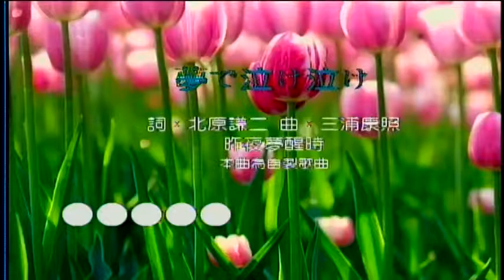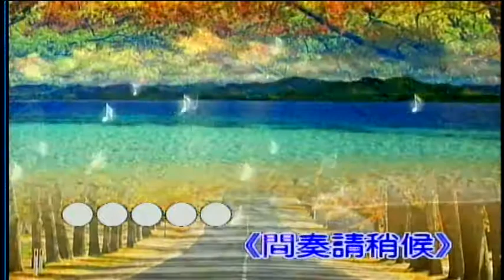昨夜夢醒時-日本曲 屏東張菲 薩克斯風演奏